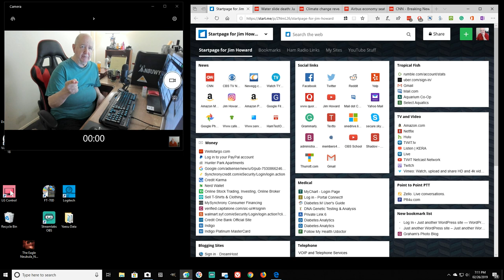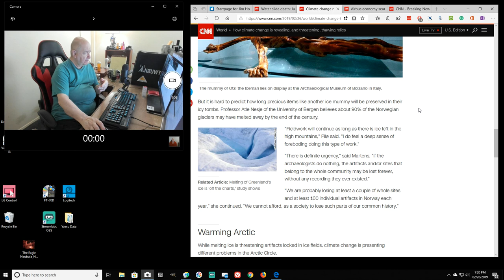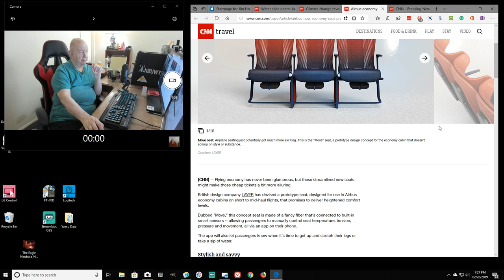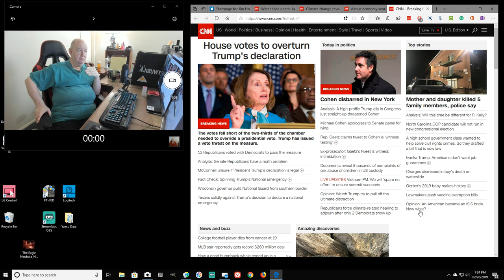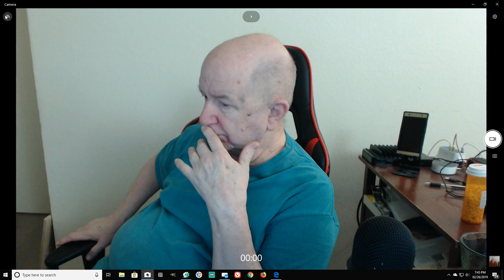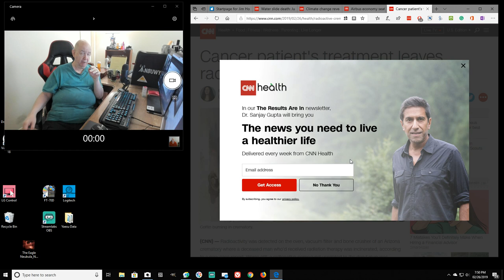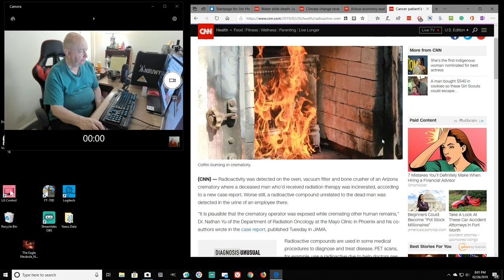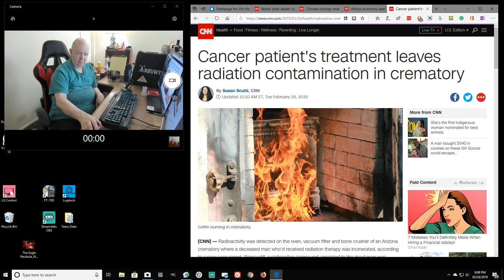ShowMeVideo - Wide range of subjects in this video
I talk about some items on the CNN news page.  Sorry, I talk a little bit about political subjects. I talk about thawing artifacts!  I told you my mind was all over the place.

Amazon Shop -